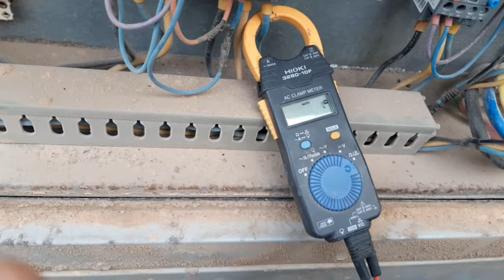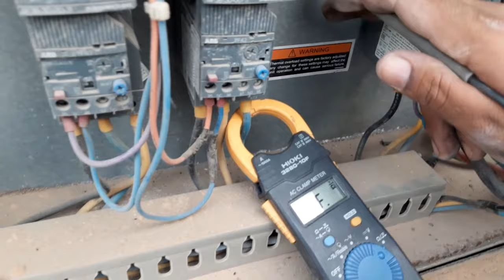How to replace condenser fan motor package unit carrier | एसी फैन मोटर को बदलना बहुत आसान है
👉Hello Friends Welcome In Tech Guru ADCC Engineering Channel. In this Channel we share information about Electrical, Plumbing, Air conditioning and Carpentry work.
Any more information contact